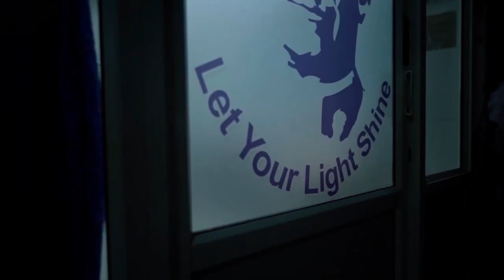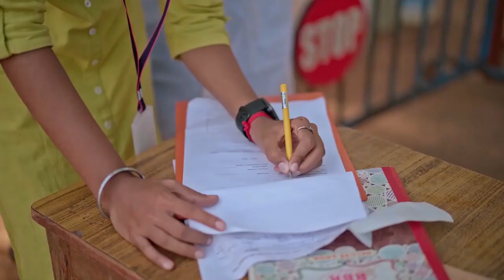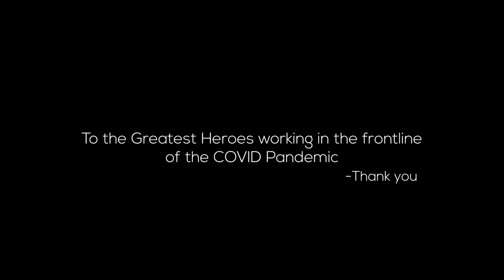DB Egmore GCC COVID Care Centre documentary - Don Bosco Past Pupil Association - Egmore (DBPPA).